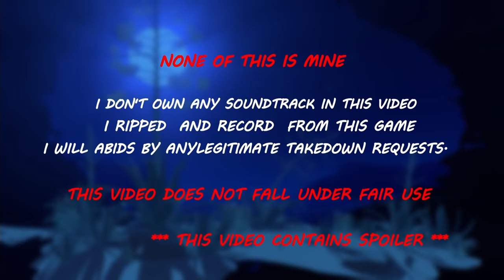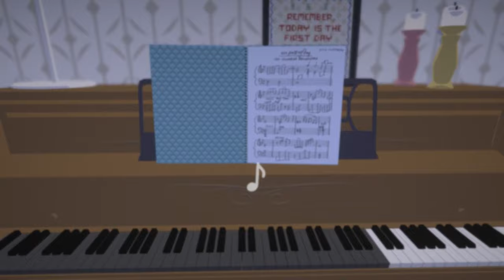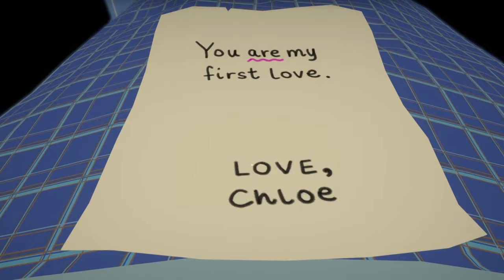Before Your Eyes - Gamerip Soundtrack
This is not an official soundtrack! this is just a Gamerip version, The official is on steam and an official channel of GoodbyeWorld Games. (This is an extract from the game file some audio can be rough.)
Official Soundtrack
Track List
00:00 - 1. Bay
02:11 - 2. Sea of Souls
05:17 - 3. Slipping Away
07:50 - 4. Elle's Melody
08:53 - 5. Cloud
10:54 - 6. Growing Pains
12:31 - 7. Metronome
13:18 - 8. The Backyard
15:24 - 9. The Bedroom
16:37 - 10. Chloe
18:10 - 11. C-minor
18:37 - 12. Stay Here
20:28 - 13. Doorway
21:18 - 14. The Makings of a Career
22:38 - 15.  Artists
24:37 - 16. Striving
26:02 - 17. Elle's Reprise
28:08 - 18. Elle's Masterpiece
29:39 - 19. The Ferryman's Questions
31:01 - 20. The Ferryman's Search
32:54 - 21. The Truth
34:26 - 22. Scan
36:06 - 23. A Year Inside
37:40 - 24. Pain
39:12 - 25. Remember
40:12 - 26. Stray
41:44 - 27. STAY HERE
44:13 - 28. Memories
45:09 - 29. The Gatekeeper's Domain
47:55 - 30. A Full Life